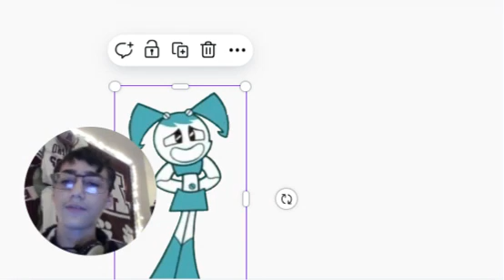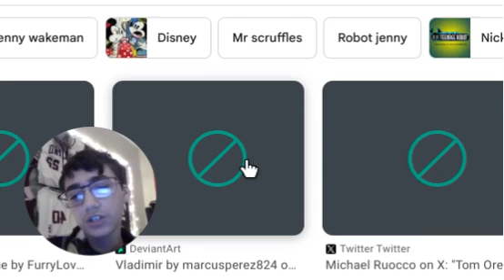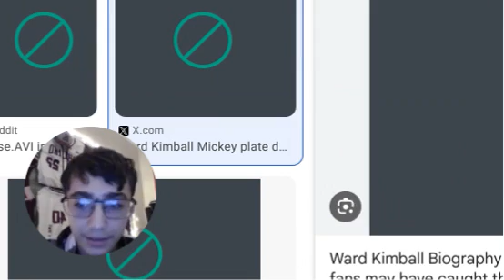Mickeys Pizza place LORE part 1